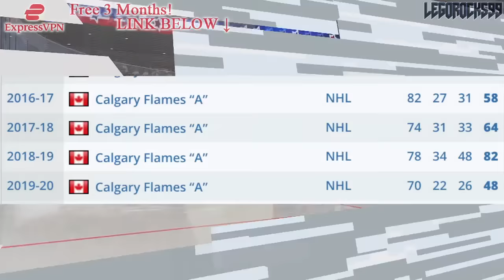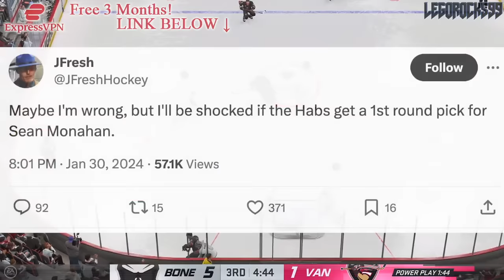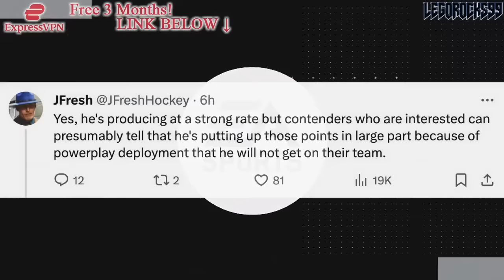SEAN MONAHAN TRADE PRICE REVEALED (Montreal Canadiens, Habs News & Trade Rumours Today)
We're going over the trade price for Montreal Canadiens forward Sean Monahan.

The 2022 NHL Draft 1st Round went as follows:

1st) Montreal Canadiens, Juraj Slafkovsky
2nd) New Jersey Devils, Simon Nemec
3rd) Arizona Coyotes, Logan Cooley
4th) Seattle Kraken, Shane Wright
5th) Philadelphia Flyers, Cutter Gauthier
6th) Columbus Blue Jackets (from Chicago Blackhawks), David Jiricek
7th) Chicago Blackhawks (from Ottawa Senators), Kevin Korchinski
8th) Detroit Red Wings, Marco Kasper
9th) Buffalo Sabres, Matthew Savoie
10th) Anaheim Ducks, Pavel Mintyukov
11th) Arizona Coyotes (from San Jose Sharks), Conor Geekie
12th) Columbus Blue Jackets, Denton Mateychuk
13th) Chicago Blackhawks (from New York Islanders), Frank Nazar
14th) Winnipeg Jets, Rutger McGroarty
15th) Vancouver Canucks, Jonathan Lekkerimaki
16th) Buffalo Sabres (Vegas Golden Knights), Noah Ostlund
17th) Nashville Predators, Joakim Kemell
18th) Dallas Stars, Lian Bichsel
19th) Minnesota Wild (from LA Kings), Liam Ohgren
20th) Washington Capitals, Ivan Miroshnichenko
21st) Pittsburgh Penguins, Owen Pickering
22nd) Anaheim Ducks (from Boston Bruins), Nathan Gaucher
23rd) St. Louis Blues, Jimmy Snuggerud
24th) Minnesota Wild, Danila Yurov
25th) Chicago Blackhawks (from Toronto Maple Leafs), Sam Rinzel
26th) Montreal Canadiens (from Calgary Flames), Filip Mesar
27th) San Jose Sharks (from Carolina Hurricanes via Arizona Coyotes and Montreal Canadiens), Filip Bystedt
28th) Buffalo Sabres (from Florida Panthers), Jiri Kulich
29th) Arizona Coyotes (from Edmonton Oilers), Maveric Lamoureux
30th) Winnipeg Jets (from New York Rangers), Brad Lambert
31st) Tampa Bay Lightning, Isaac Howard
32nd) Edmonton Oilers (from Colorado Avalanche via Arizona Coyotes), Reid Schaefer

Sean Monahan was one of the top NHL prospects at the 2013 NHL Entry Draft.

1st - Colorado Avalanche, Nathan MacKinnon
2nd - Florida Panthers, Aleksander Barkov
3rd - Tampa Bay Lightning, Jonathan Drouin
4th - Nashville Predators, Seth Jones
5th - Carolina Hurricanes, Elias Lindholm
6th - Calgary Flames, Sean Monahan
7th - Edmonton Oilers, Darnell Nurse
8th - Buffalo Sabres, Rasmus Ristolainen
9th - Vancouver Canucks (from New Jersey Devils), Bo Horvat
10th - Dallas Stars, Valeri Nichushkin
11th - Philadelphia flyers, Samuel Morin
12th - Phoenix Coyotes, Max Domi
13th - Winnipeg Jets, Josh Morrissey
14th - Columbus Blue Jackets, Alexander Wennberg
15th - New York Islanders, Ryan Pulock
16th - Buffalo Sabres (from Minnesota Wild), Nikita Zadorov
17th - Ottawa Senators, Curtis Lazar
18th - San Jose Sharks (from Detroit Red Wings), Mirco Mueller
19th - Columbus Blue Jackets (from New York Rangers), Kerby Rychel
20th - Detroit Red Wings (from San Jose Sharks), Anthony Mantha
21st - Toronto Maple Leafs, Frederik Gauthier
22nd - Calgary Flames (from St. Louis Blues), Emile Poirier
23rd - Washington Capitals, Andre Burakovsky
24th - Vancouver Canucks, Hunter Shinkaruk
25th - Montreal Canadiens, Michael McCarron
26th - Anaheim Ducks, Shea Theodore
27th - Columbus Blue Jackets (from Los Angeles Kings), Marko Dano
28th - Calgary Flames (from Pittsburgh Penguins), Morgan Klimchuk
29th - Dallas Stars (from Boston Bruins), Jason Dickinson
30th - Chicago Blackhawks, Ryan Hartman